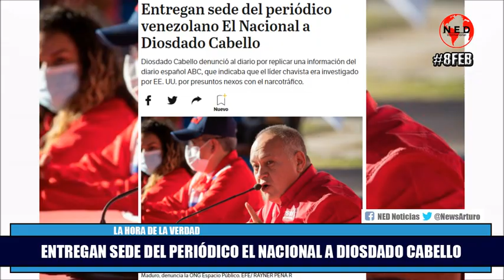URGENTE 🔴 ENTREGAN SEDE DE EL NACIONAL A DIOSDADO CABELLO